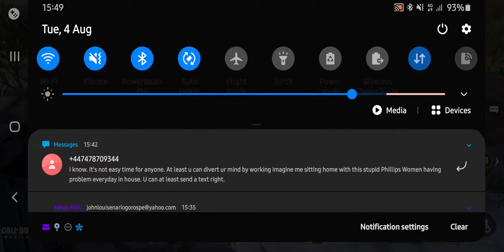TEAM UP W/ TRIBO CLAN! 36 SQUAD KILLS!